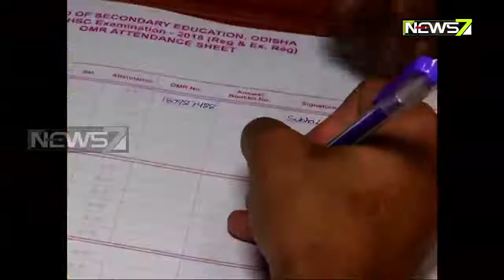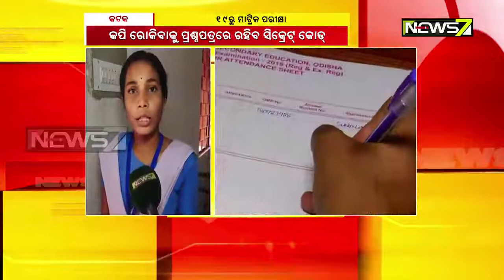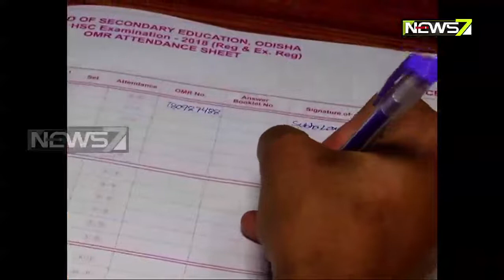Know The Detail Schedule Of Matric Exam Beginning From Feb 19